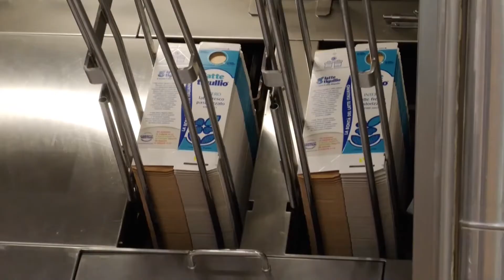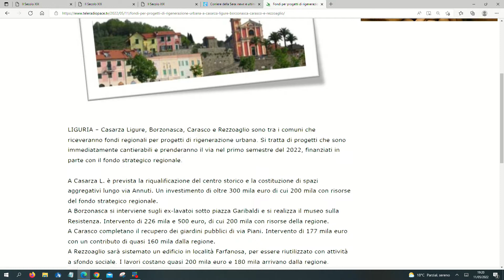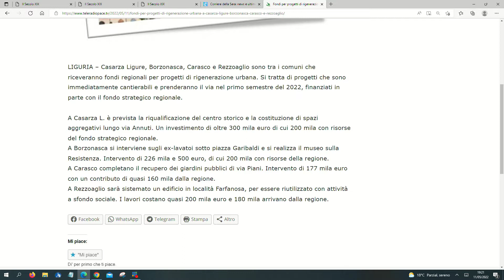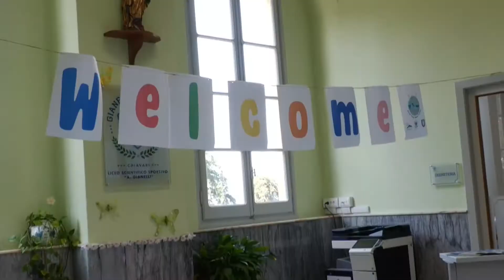TiGullioggi - edizione serale - 11/05/2022